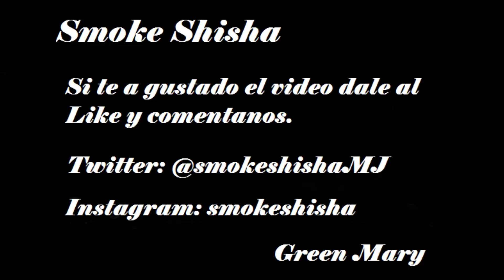tutorial como preparar cazoleta phunnel- Smoke Shisha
Para lo que empezáis en el mundo de la shisha aquí tenéis un tutorialde como preparar este tipo de cazoletas y quitaros algunas dudas que tengáis.